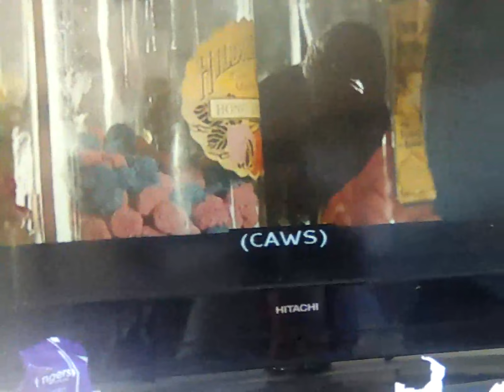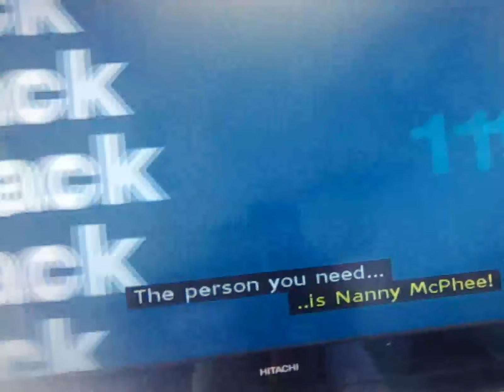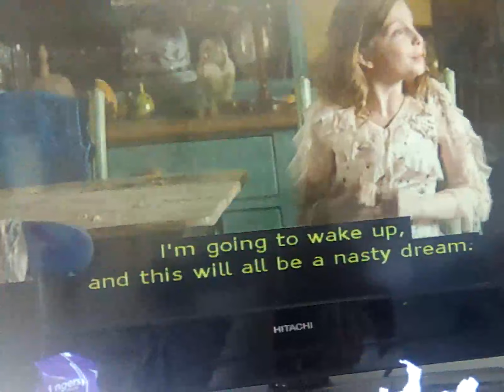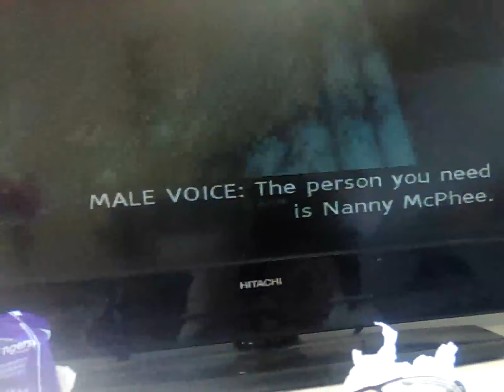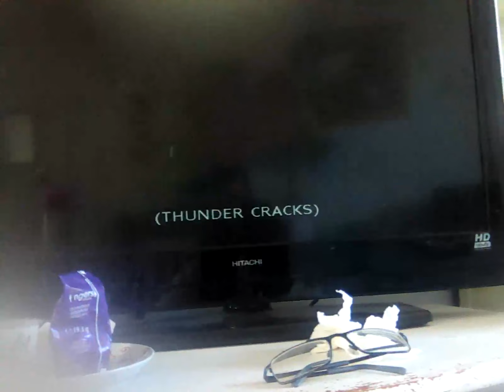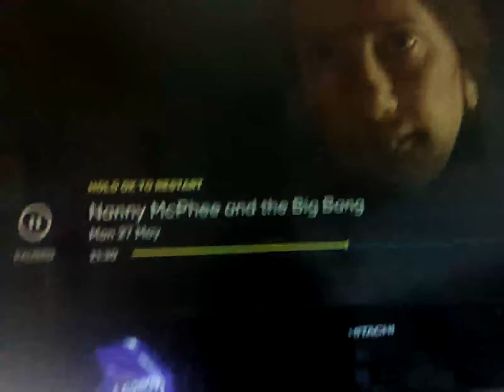27 May 2024